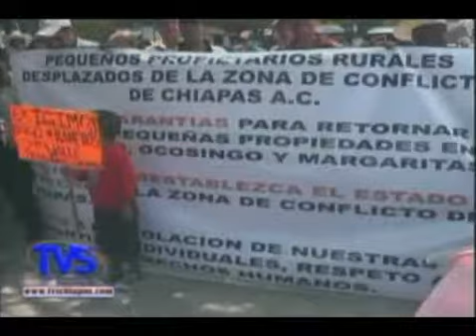TVS Chiapas.- Manifestantes exigen devolución de tierras desplazadas por EZLN en Chiapas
- Manifestantes exigen devolución de tierras desplazadas por EZLN en Chiapas